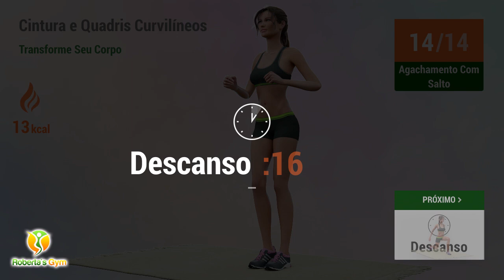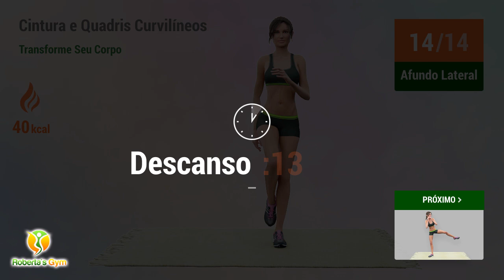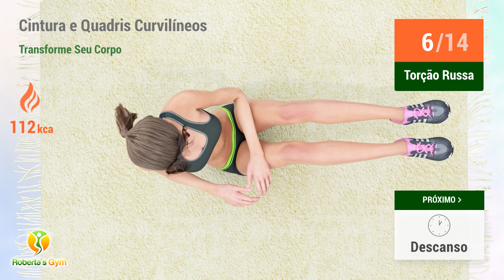TREINO ABS AMPULHETA DE 20 MIN: CINTURA FINA E QUADRIS ARREDONDADOS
Treino abs de 20 minutos para afinar sua cintura e arredondar seu quadril!!

A rotina de hoje conta com exercícios muito eficazes para lhe ajudar a atingir seus objetivos de perda de gordura abdominal. Este treino rápido de 20 minutos se concentrará em seu core e ajudará você a queimar todo o excesso de gordura quando necessário, para afinar e modelar sua cintura e arredondar seu quadril, dando-lhe aquele corpinho de ampulheta. Modele sua cintura e quadril adicionando este treino ao seu plano de exercícios diários, posso lhe garantir que você irá transformar o seu corpo e amará os resultados que conseguirá!!

Vamos treinar!! 💪❤️

TIMECODES:

00:00 Agachamento Com Toque No Chão
00:28 Forward Jump
01:10 Descanso
01:28 Jumping Jacks
01:48 Descanso
02:06 Agachamento Com Salto
02:42 Descanso
03:00 Saltos Com Estocada
03:23 Descanso
03:41 Abdominais Oblíquos
04:11 Descanso
04:29 Rise And Plie
05:19 Descanso
05:38 Afundo Lateral
06:33 Descanso
06:51 Afundo Lateral
07:47 Descanso
08:05 Squat And Kick
08:46 Descanso
09:12 Bird Dog
10:16 Descanso
10:34 Pontapés De Burro
11:15 Descanso
11:33 Pontapés De Burro
12:14 Descanso
12:32 Fire Hydrant Left
13:13 Descanso
13:32 Fire Hydrant Right
14:13 Descanso
14:31 Single Leg Bridge
15:21 Descanso
15:40 Single Leg Bridge
16:30 Descanso
16:48 Prancha Pulsante Lateral Esquerda
17:21 Descanso
17:39 Prancha Pulsante Lateral Direita
18:12 Descanso
18:30 Abdominal Barco Isométrico
19:36 Descanso
19:54 T Plank
20:59 Descanso
21:17 Torção Russa
21:39 Descanso
21:57 Reverse Crunches